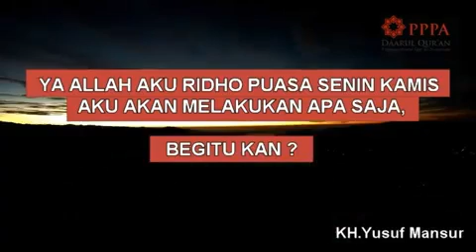Motivasi Menggugah jiwa Oleh Kh.Yusuf Mansur